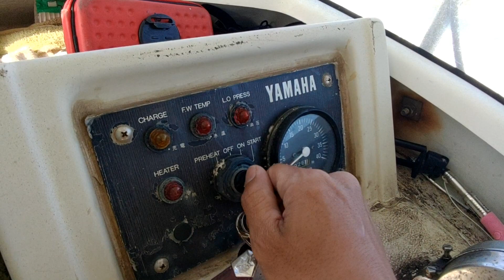脱タングステン！コスパ最強 鉛ジグを探せ！ #1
遊漁船　金丸　（一六港）
船長　金丸　清隆（キヨチャンネル）
ホームページ